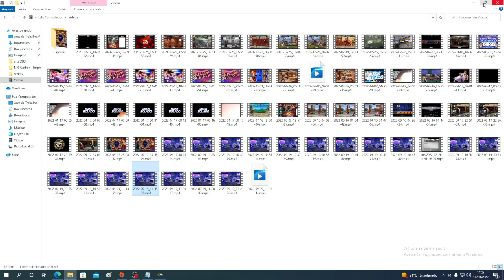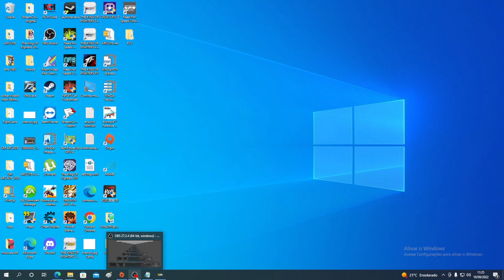COMO RECUPERAR AS CONTAS PERDIDAS DO GM POR LOGAR NO YZ KOF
(Help)

Hello, My name is I can't log into
my account
Username: login: password ..…..),
could you unlock it please?

Galera que poder  ajudar o canal segue o link para doação Pic Pay:
para me pagar com PicPay.
PIX 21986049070 UNIDOS SOMOS MAIS FORTES

Quem esta curtindo as lives e quiser também pode compartilhar deixar um joinha e 💸 Galera que puder ajudar o Canal, segue o link para doação pelo PicPay:
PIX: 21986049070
UNIDOS SOMOS MAIS FORTES!

🕹️ Contras Online nos Emuladores YZKOF, Global Match, Fightcade ou Offline no Fliperama NeoGeo (Máquina).

🥊 Galera se preparando para a vinda do Emulador da Champions, reunida na Franklin Games RJ Complexo do Alemão

🗺️ Endereço:
Rua Canitar, N° 705 - Loja B, Inhaúma - RJ.
E só chegar galera!